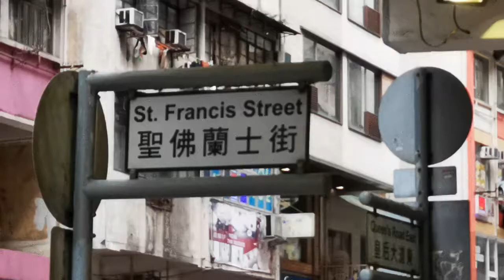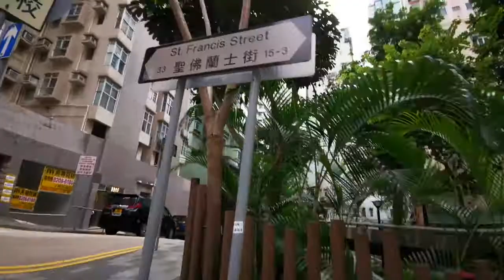St. Francis Street 聖佛蘭士街 Hong Kong Ground 香港地 (01164)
St. Francis Street 聖佛蘭士街 Hong Kong Ground 香港地